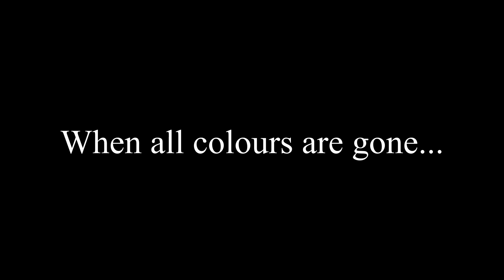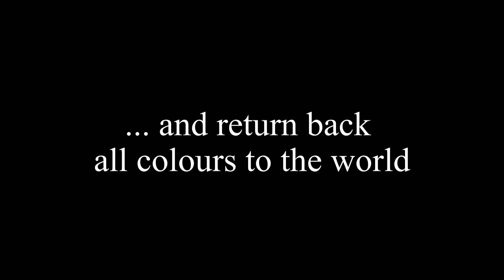Volcano Trailer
Volcano's team
Club de los videojuegos JAM 2023